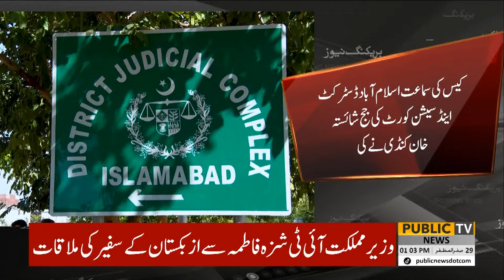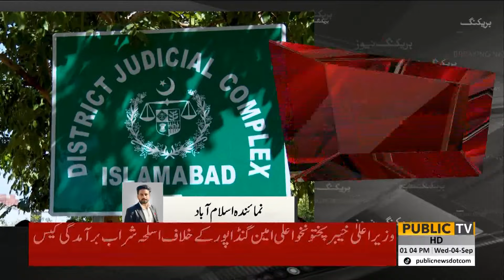Court Final Decision | Ali Ameen Arrested? | Police In Action | PTI Big Trouble | PUBLIC NEWS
Certainly! Here’s a suggested YouTube description for the video titled "Court Final Decision | Ali Ameen Arrested? | Police In Action | PTI Big Trouble | PUBLIC NEWS":

🚨 Major Legal Update 🚨

In today’s breaking news, we bring you the latest developments from the courtroom and the political arena. The final court decision on a high-profile case is making headlines, with significant implications for PTI and its members.

🔍 What You’ll Find in This Video:

Court Final Decision: Get detailed coverage of the court's final ruling and its impact on the ongoing legal proceedings.
Ali Ameen Arrested?: Discover the latest updates on whether Ali Ameen has been arrested and what this means for the case.
Police In Action: Learn about the role of law enforcement in the recent events and their actions in the investigation.
PTI Big Trouble: Understand how these developments are causing turmoil within the Pakistan Tehreek-e-Insaf (PTI) party.
Stay informed with our in-depth analysis of these significant legal and political issues.